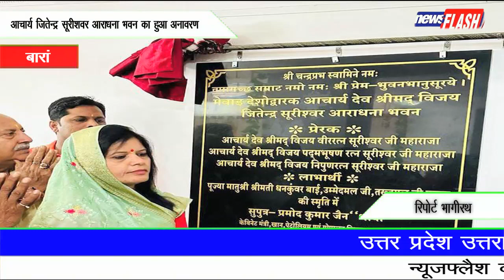बारां :आचार्य जितेन्द्र सूरीशवर आराधना भवन का हुआ अनावरण